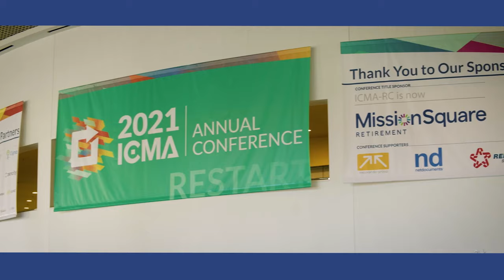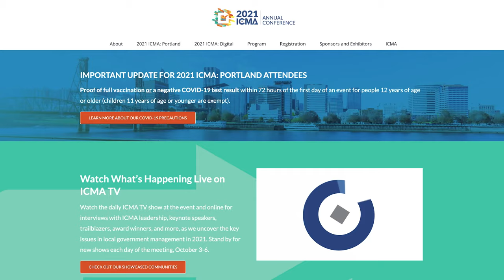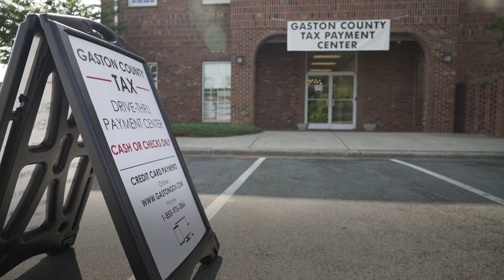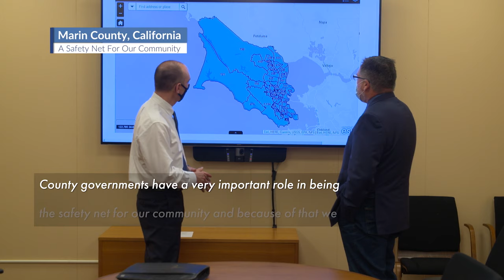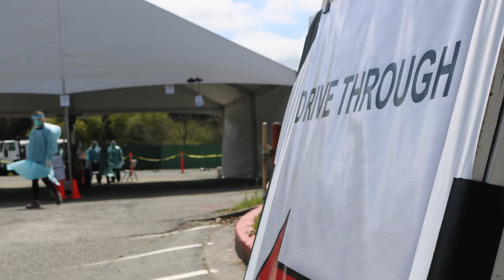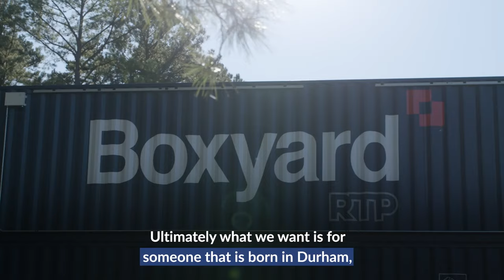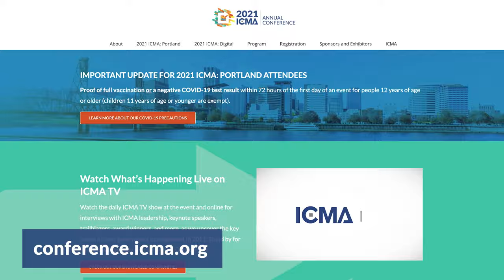ICMA TV Episode 1 - Sunday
As the leading organization of local government professionals, the International City-County Management Association is dedicated to creating and sustaining thriving communities. Each year, ICMA members come together to improve the quality of local government for the communities in which they serve. For the 2021 ICMA Annual Conference, ICMA-TV will bring you some of the highlights from the sessions, interviews with keynote speakers, as well as take you on a tour of cities all across the country to showcase how their city managers are improving daily living for all.

In today’s first episode, we hear from ICMA Research Director Tad McGalliard about the impact ARPA funds are having on local governments across the nation, and how officials are determining the best ways to put that money to use.

We also talk with the new Managing Director of Global Engagement for ICMA Alexandre Bouche about the plan to “think globally.” After just four months on the job, Bouche highlights why it’s important for ICMA to focus on crossing international borders and how that can be accomplished.

We catch up with attendees as they arrive at the meeting to find what they are most looking forward to from this year’s event.
We will take city tours of Gaston County, NC; West Palm Beach, FL; Hermosa Beach, CA; Marin County, CA; Durham, NC.

Enjoy episode 1 and we will be back tomorrow with much more!